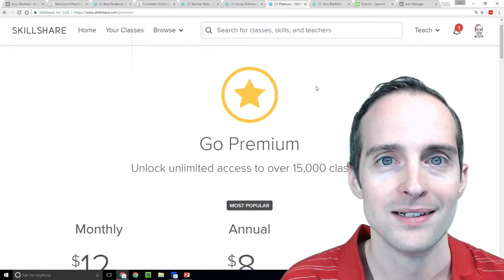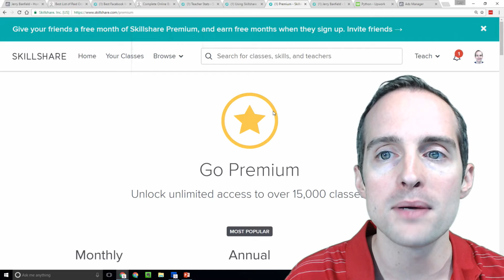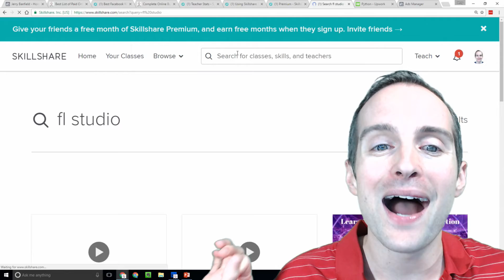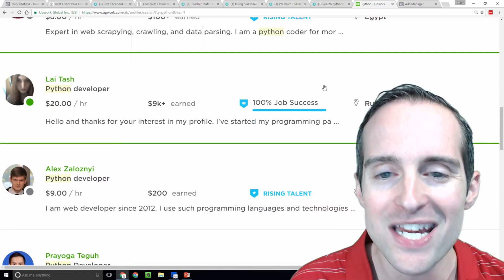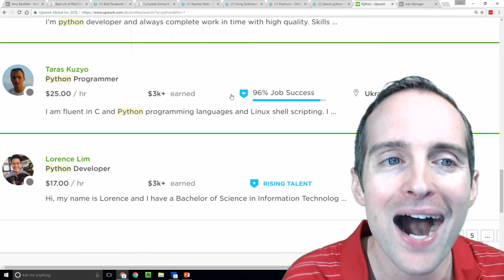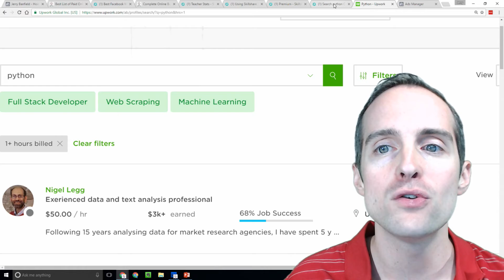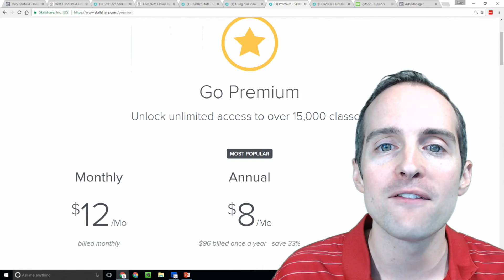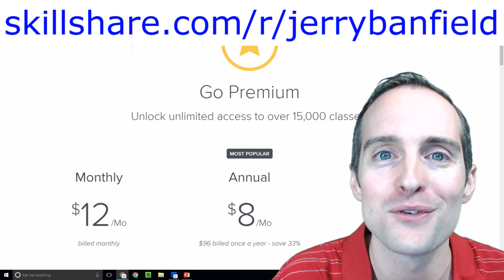Skillshare Premium: 1 l Welcome to increasing income with Skillshare Premium!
How can a Skillshare Premium membership be used to increase the amount of income we earn yearly especially in receiving a higher hourly wage?

In this course, you will learn:

- Welcome to increasing income with Skillshare Premium!
- Making the most of Skillshare premium
- Fiverr helps with discovering ways to monetize skills
- Tips for increasing income using Skillshare and Upwork